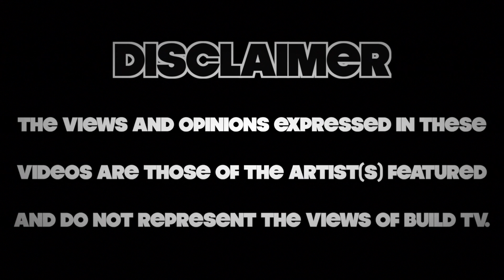Benny Blanko - No Pressure (Net Video) - Build TV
Build TV Presents No Pressure Net Video featuring Benny Blanko